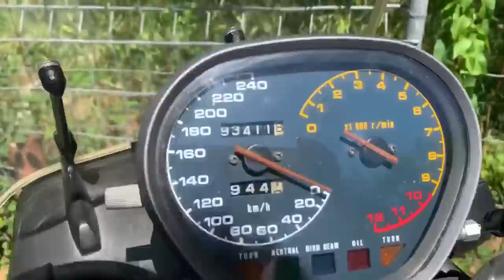Vemos los cientos de motos en el Parking Hipódromo Lasarte saliendo de "El Rollo Flat Track Races"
Vemos muchas motos especiales en el parking del hipódromo de Lasarte a la salida de las carreras Flat Track "El Rollo".